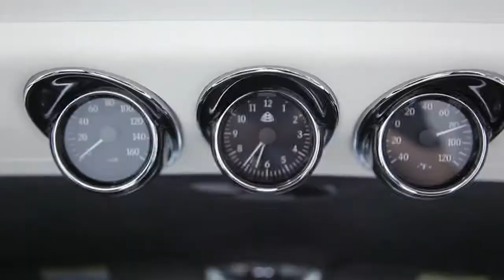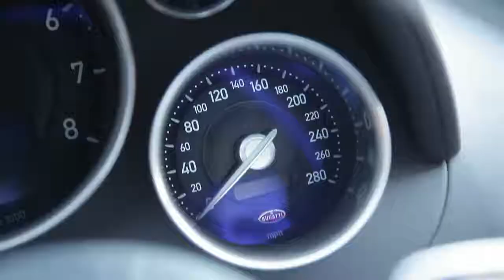Maybach convertible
Maybach,convertible,Benz,birdman,supercar,car,riding,Mercedes,Chicago.